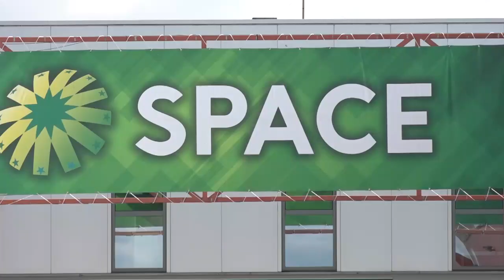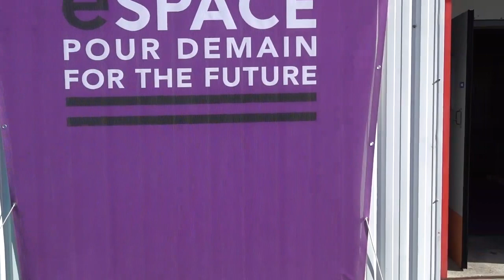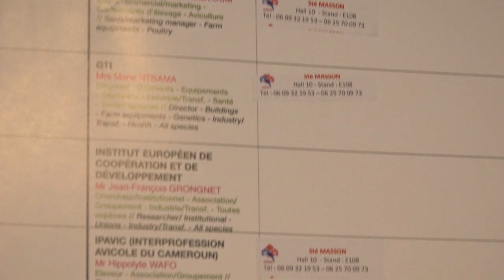Anne-Marie Quéméner : « Un bon millésime pour le Space qui accompagne les transitions »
Anne-Marie Quéméner dresse le bilan de l'édition 2019 du Space.